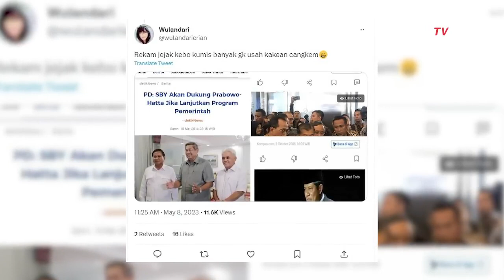Benny Harman Singgung Jokowi, Netizen Ungkit Rekam Jejak SBY di 2014